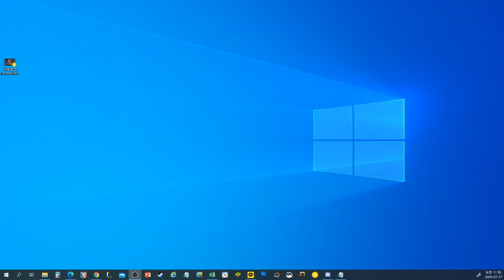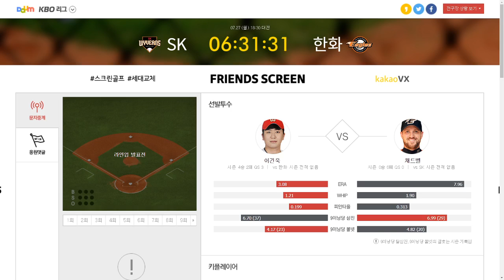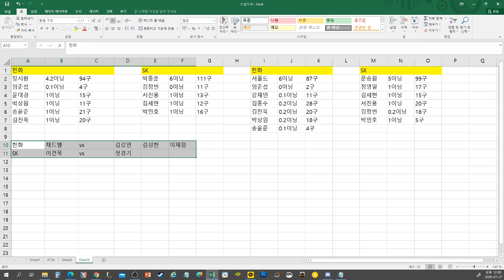[스생스사 6회 1부] 8연패 한화 4연승 SK 두 팀의 격차는 더 벌어질까요?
한때 16연패까지 했었던 한화이글스가 또 다시 8연패의 늪에 빠졌습니다. 반면 SK와이번스는 팀타선이 슬슬 살아나면서 4연승을 달리고 있습니다. 오늘도 이 분위기가 이어질까요? 아니면 채드벨 선수가 연패스토퍼 역할을 해줄까요?